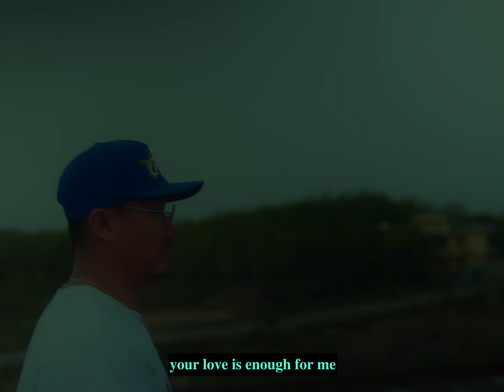KA HIN NGAILU E | R&B Hiphop Type Beat 2024 Prod.by Zdan beats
KA HIN NGAILU E | by Joel khongsai
|Acoustic guitar type beat 2024
Prod.by Zdan beats

Big Shoutout to Mc olen for the help and support….✌️